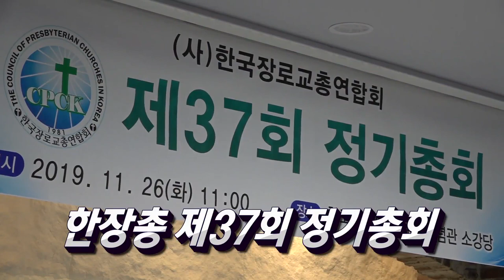교회여성들, 창조세계 지키기 앞장! / 한장총 제37회 정기총회 / 은혜의동산기독교학교 / 소그룹 부흥 돕는 SPARK 세미나